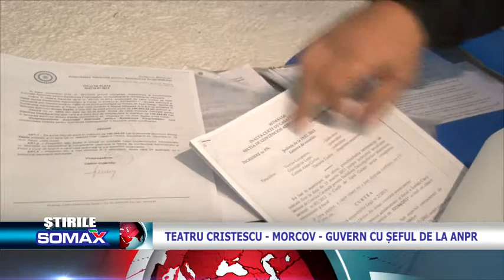Teatru Cristescu - morcov - Guvern cu şeful de la ANRP